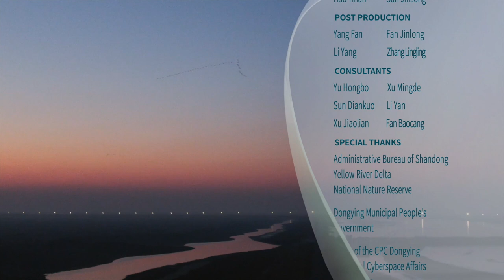Wild Yellow River Series | Episode 10: Geese flying south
Setting out from the remote Siberia and traversing thousands of kilometers, the wild geese finally stop over at the Yellow River Delta. Early October sees these birds embarking on their voyage southward. Along the flyway between East Asia and Australasia, the long and arduous journey costs them several months each year. Thus, the delta serves as an essential rest station.